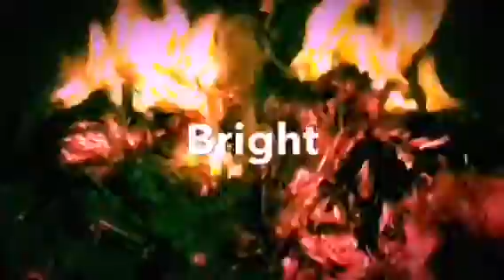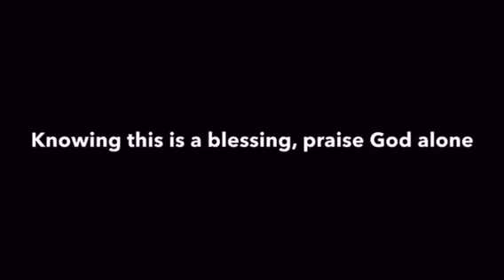Line from Songs Shocking great news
This line from Songs is Shocking great news. Christians must know this, as the time of persecution rises. Behold, our bed is green is Prophesy